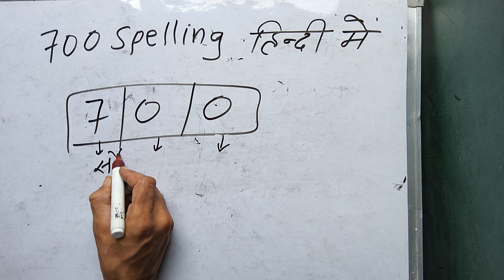700 Spelling कैसे लिखते हैं | 700 Kaise likhate hai | number Spelling Hindi English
700 Spelling कैसे लिखते हैं | 700 Kaise likhate hai | number Spelling Hindi  English
700 कैसे लिखते हैं?

1500 को अंकों में कैसे लिखते हैं?

1 खारब के बाद क्या आता है?

क्या भारत में 1 करोड़ अमीर है?

क्या यूके में लाख का उपयोग किया जाता है?

क्या 12 करोड़ अच्छी सैलरी है?

12 करोड़ कितना होता है?

1 करोड़ काफी है?

यूके बिलियन क्या है?

1 ट्रिलियन क्या होता है?

ट्रिलियन क्या है?

15 जीरो कितना बड़ा होता है?

1.5 करोड़ क्या है?

15 शून्य वाली कौन सी आकृति है?

What is 30 of 15 lakhs?

How to write 25 lakh?

What is 14 lakh means?
how to write 1 lakh in numbers
how many thousands make a lakh

how to write 1 lakh 50 thousand in numbers
how to write one lakh ten thousand in numbers
how to write one thousand one hundred in numbers
how to convert thousand into million
how to write one lakh fifty thousand i cheque